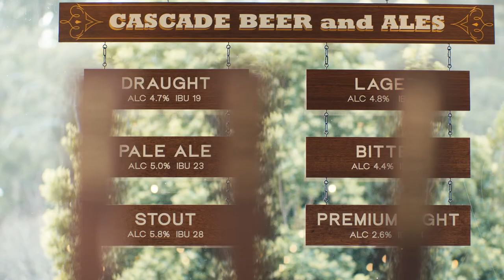Cascade Brewery Bar